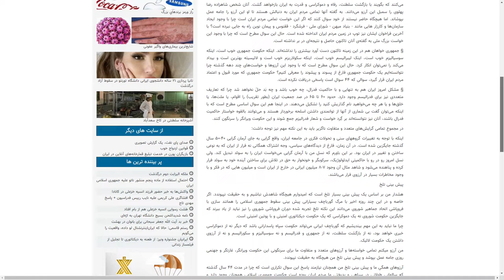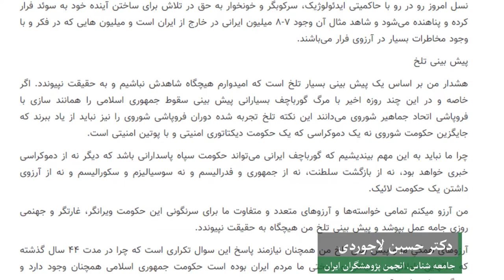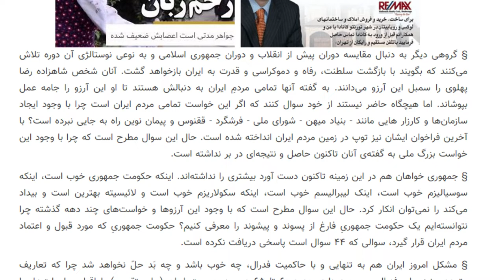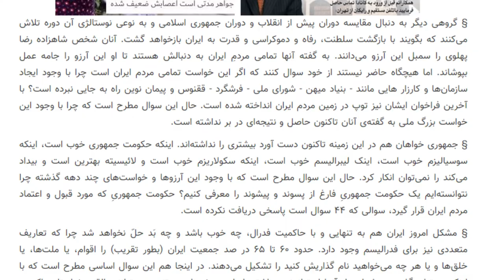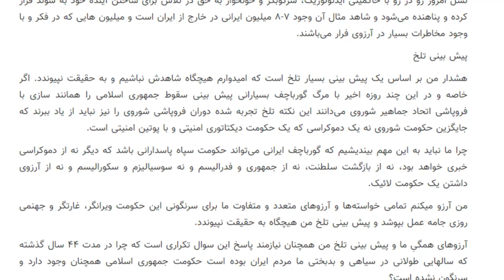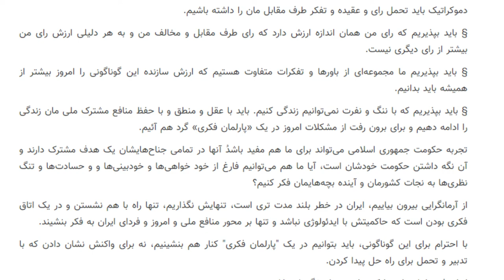پیش‌بینی تلخ" دکتر حسین لاجوردی"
برای خواندن  "پیش‌بینی تلخ" دکتر حسین لاجوردی لطفا به لینک زیر مراجعه کنید

گزارش و چشم انداز به میزبانی ا. افشین جم - کنشگر حقوق بشر- تحلیلگر سیاسی
میهمان محترم این برنامه
دکتر حسین لاجوردی - جامعه شناس. مدیر انجمن پژوهشگران ایران